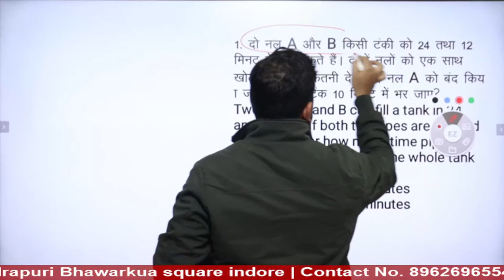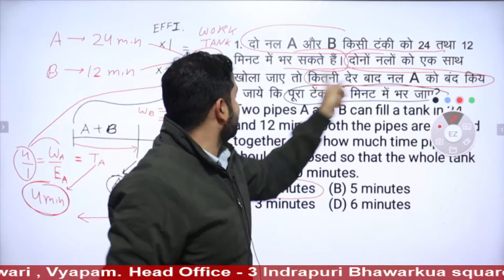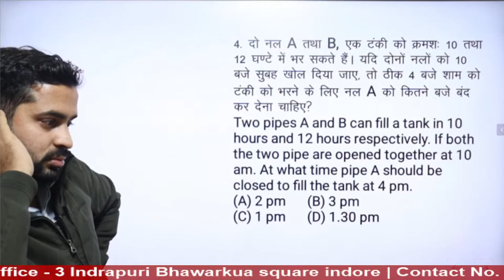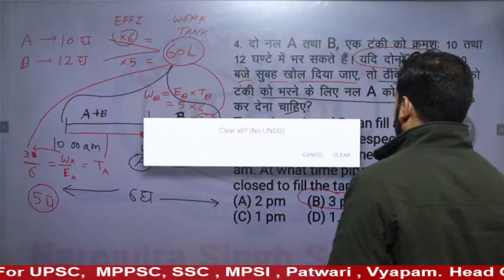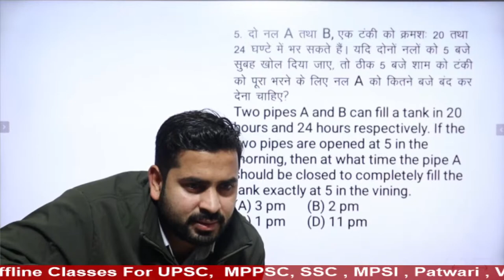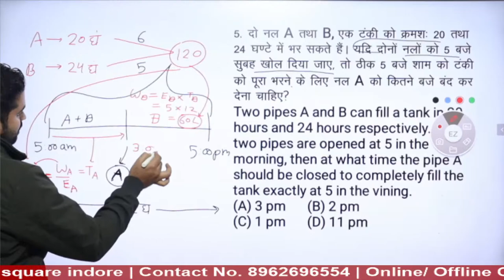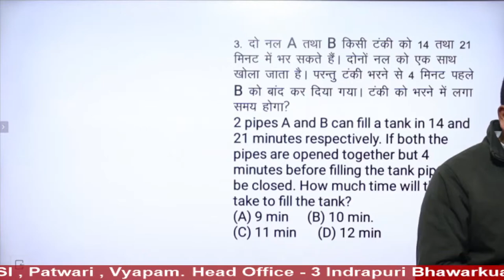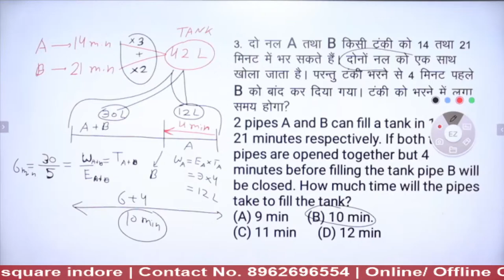PIPE AND CISTERN | Maths Class - 11 | MPSI | MPPSC & All Competitive Exams | By NIRMAL SIR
Bhawarkuan Branch - 3 Indrapuri Near Bhawarkuan Police Station, Bhawarkuan Indore

• ऑनलाइन कोर्सेस एवं रोजाना YouTube लाइव क्लासेस ।
• प्रीवियस year पेपर और क्लास के PDFs डाउनलोड करे ।
• Daily Updates- Vacancy, Results एवं Test Paper.